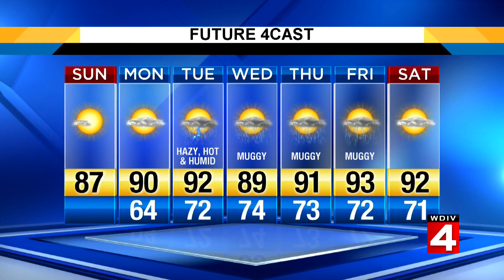Metro Detroit weather forecast